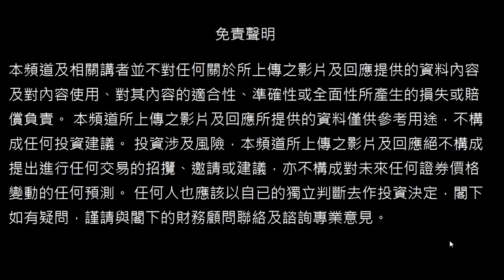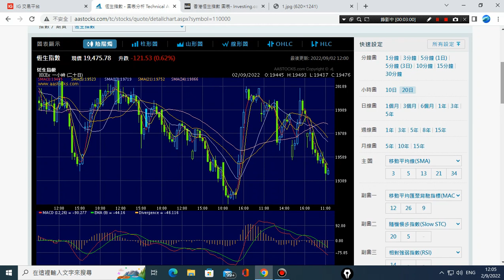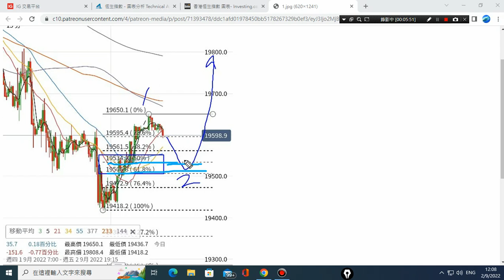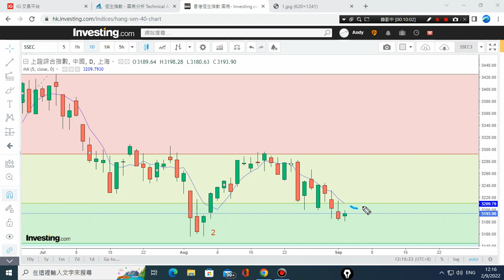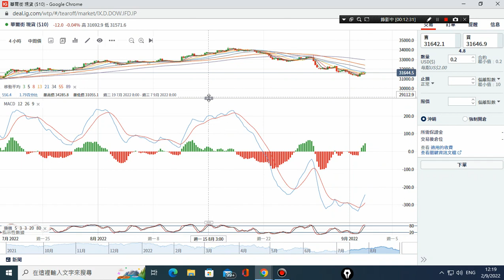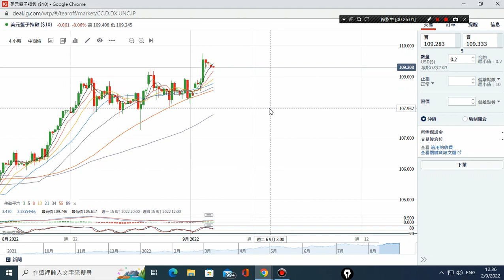02/09/2022 美元,原油,恆指,黃金,美股,上証 波浪走勢 技術分析